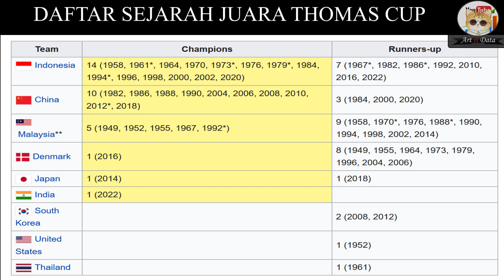SEJARAH BARU TELAH DI BUAT ! DAFTAR JUARA THOMAS CUP SEPANJANG MASA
Daftar negara yang menjuarai thomas cup dari tahun ke tahun

indonesia
china
india
denmark
malaysia

by Art is Data